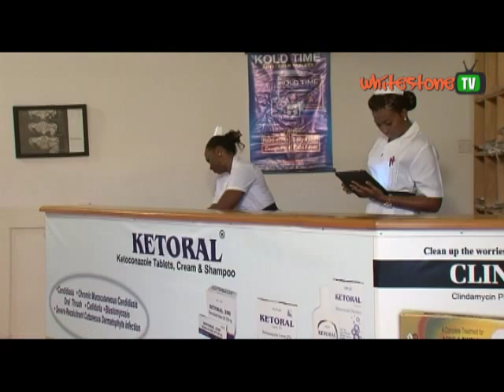Trailer CM S06E19